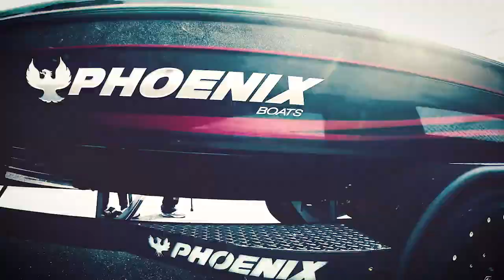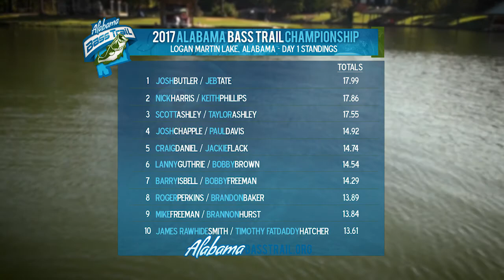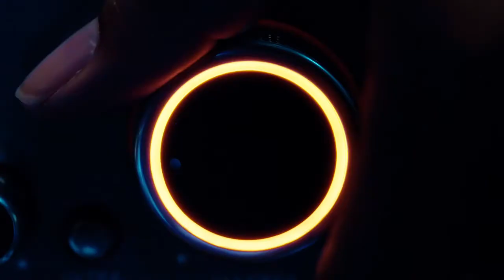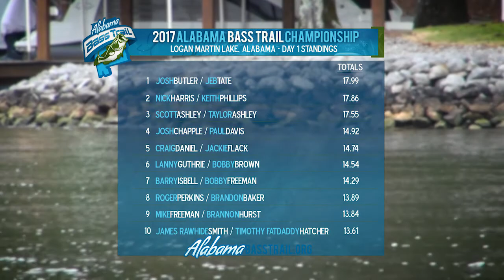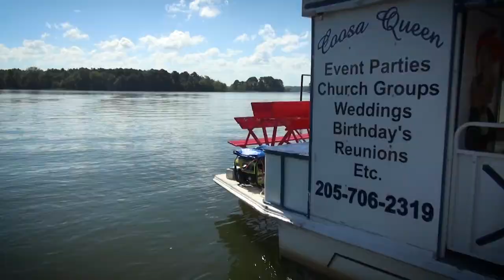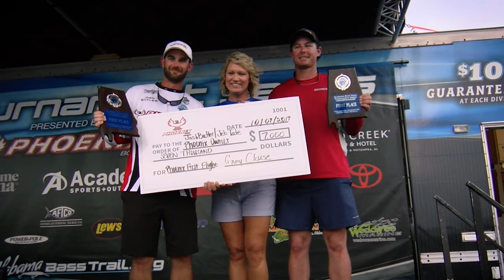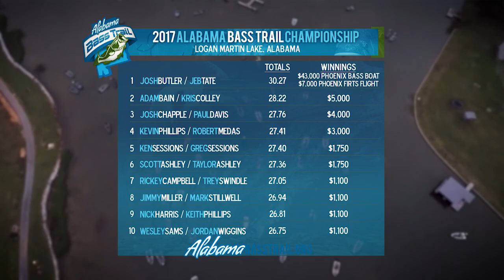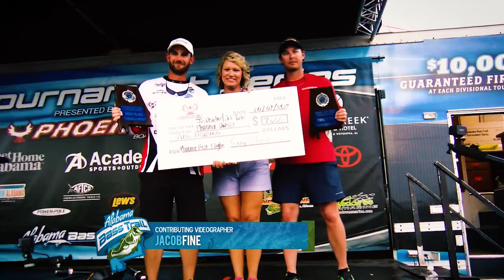Alabama Bass Trail TV - 11 - Logan Martin Lake - ABT Championship